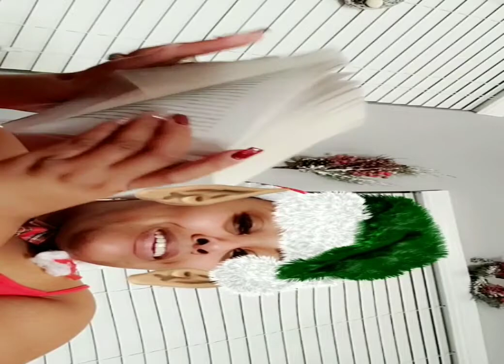Day 23 of Criss&kay 25 days of Christmas story tag ( What happened to elf's Tray and NeeNee? )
Day 23 of criss&kay 25 day's of Christmas story tag.  slight delay but it's back up and running.  Don't miss this story you will find out about Tray and  NeeNee and who else is added to the story.

Don't forget to also check 👀 out my bestie boo

Thanks for stopping by our channel. Don't be shy leave a comment ________ .

⏰ Set Post Notification To "ALL" ⏰

$crissandkay
$kayandcriss